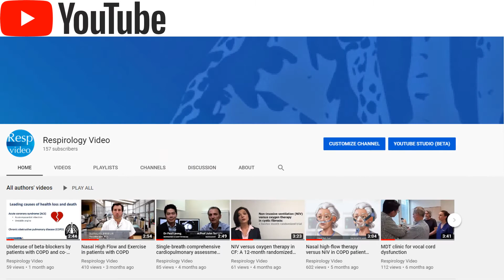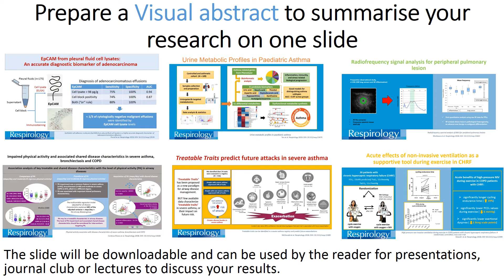Bring your research to life with Respirology's promotional tools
Prepare a Visual Abstract to summarise your research on one slide. The non-editable slide is available as supporting information with your article and can be downloaded. We will use it in our table of content, on Twitter and in the visual abstract collection.
Send us a great image that we can use for our cover. See all our covers here:
If your article is selected for Editor’s choice, send us a picture of your team!

To access our newly released Review series: (FREE FULL TEXT!)

Respirology
Edited By: Philip Bardin and Paul Reynolds
Impact factor:4.756
ISI Journal Citation Reports @ Ranking: 2017:11/63 (Respiratory System)
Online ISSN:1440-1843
© Asian Pacific Society of Respirology